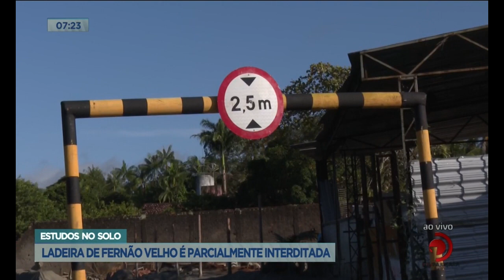Estudos no Solo: Ladeira de Fernão Velho é parcialmente interditada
Veja mais detalhes sobre a interdição, na reportagem de Maria Maciel.